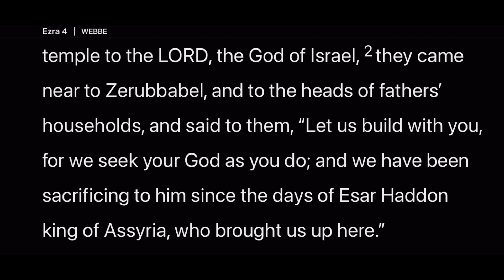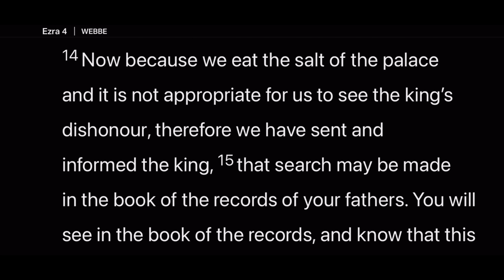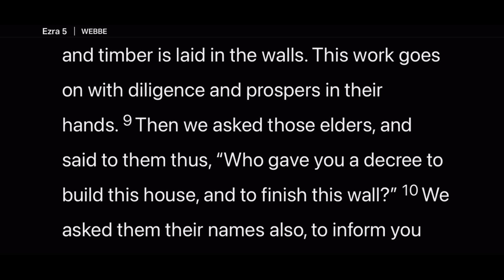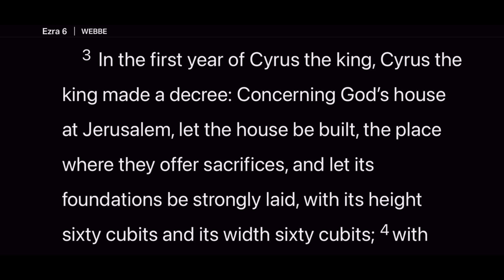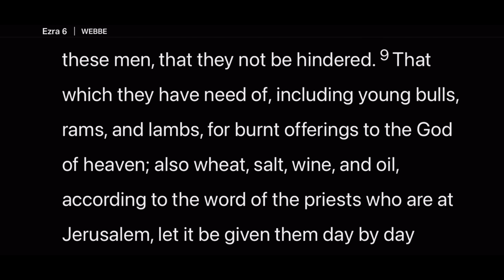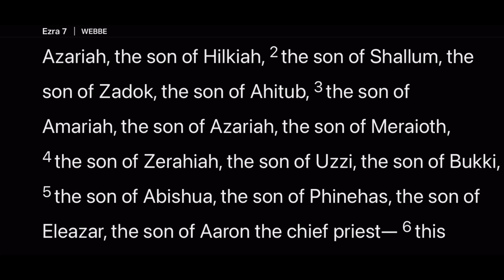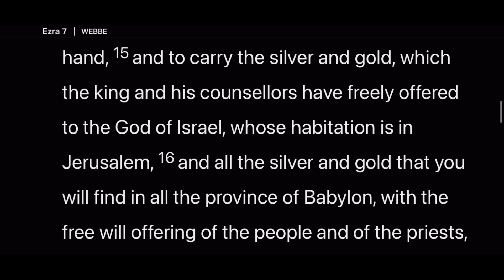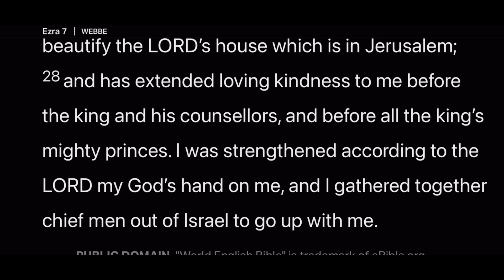Day 142 | Daily Bible Reading | A New Temple in Jerusalem | Ezra 4-7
In these chapters, a group of enemies petition Artexerxes to stop the temple build, claiming Jerusalem is an evil and rebellious city.  Artexerses ordered the temple build to cease.  But with the new king, Darius, the elders begin building again.  They are approached by men who found favor for them, and petitioned Darius to search the old records. After reading what Cyrus had decreed previously, Darius made a bold decree to finish the temple.  Read along to see what he said…